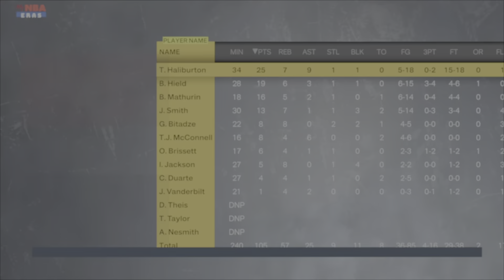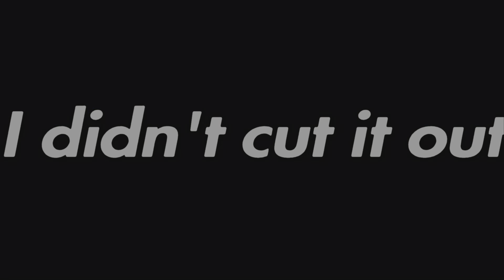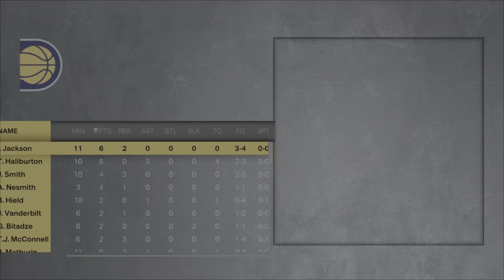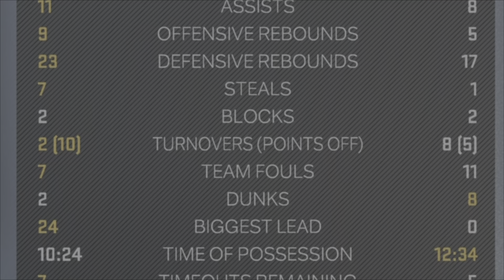Superstar is DIFFERENT | Indiana Pacers MyNBA Episode 7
Nah we was STRUGGLING in this video. We'll be back tho trust.